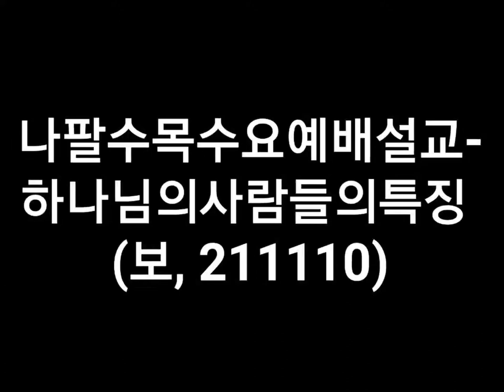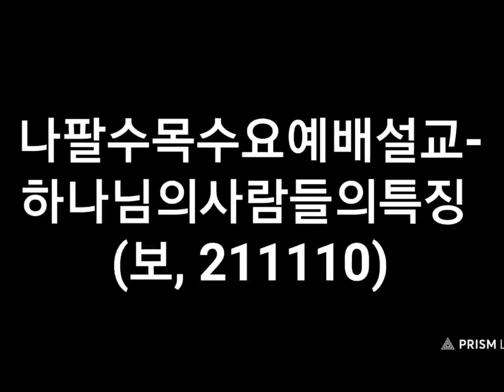☆☆☆☆☆☆☆☆나팔수목사수요예배설교(보, 211110)